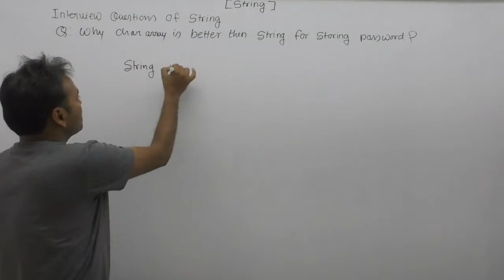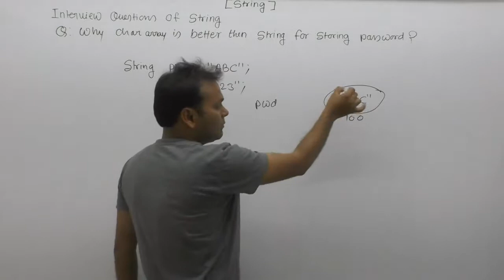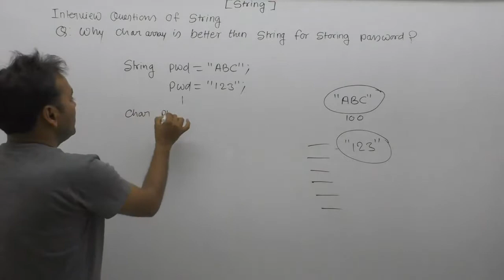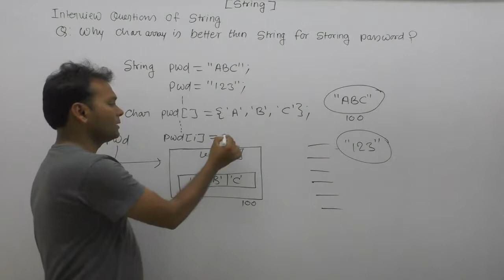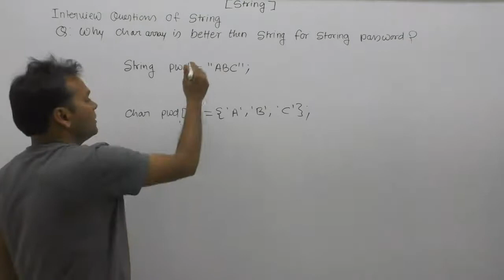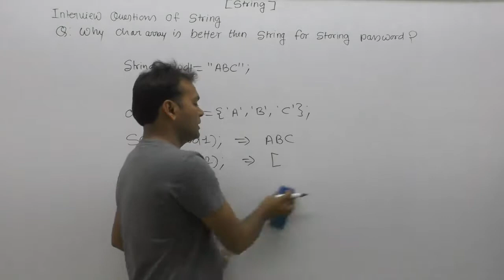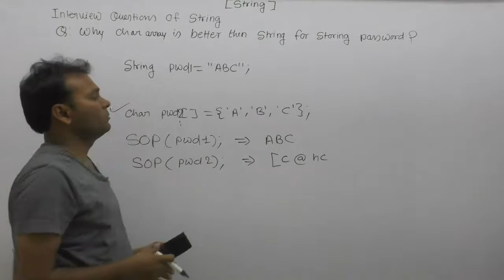Why Character Array Is Better Then String For Storing Password |Part151| Core Java